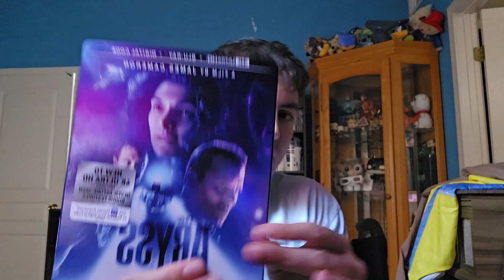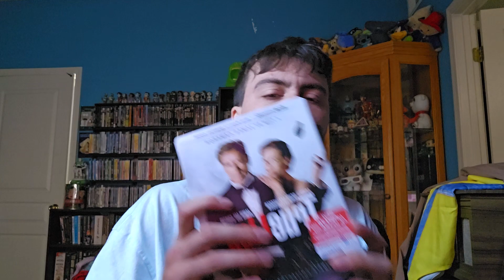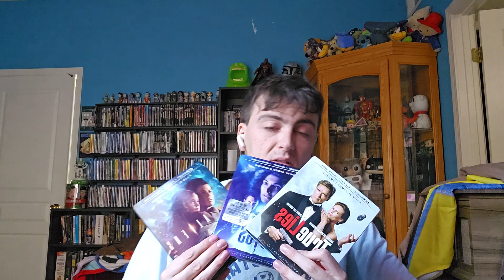True Lies 4k Haul